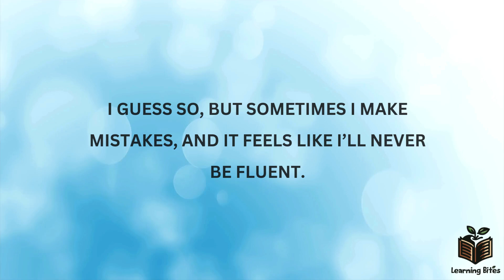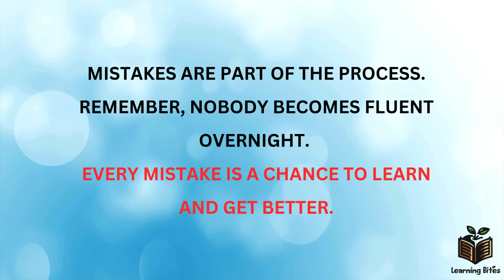Motivational English Lesson: Believe in Yourself and Keep Learning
In this video, we will focus not only on improving your English skills but also on boosting your confidence and motivation. You are capable of great things! Keep learning, stay positive, and remember that you are making progress, even when it doesn’t feel like it.